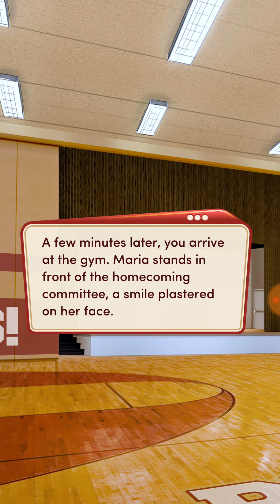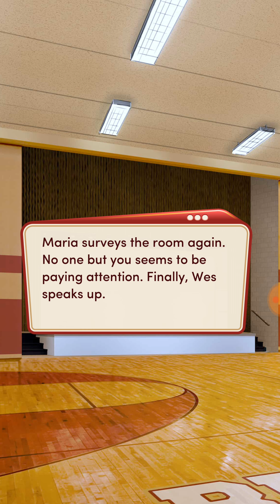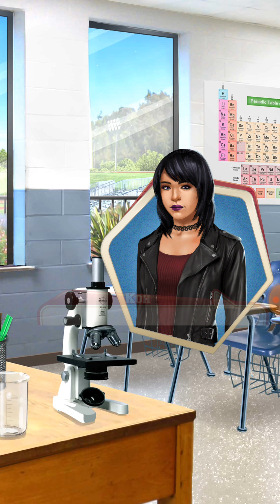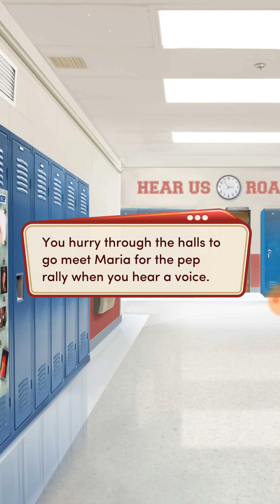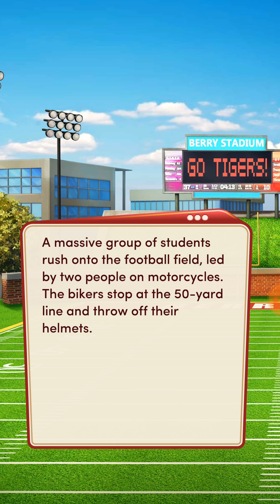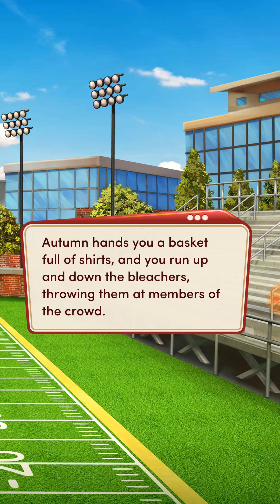[Michael Route] Choices: High School Story Book 1 Chapter 08